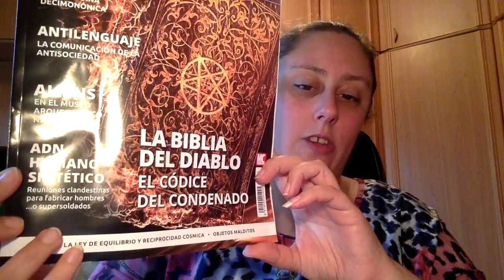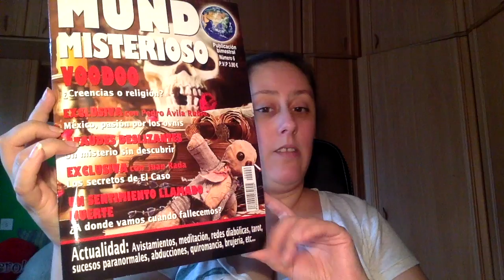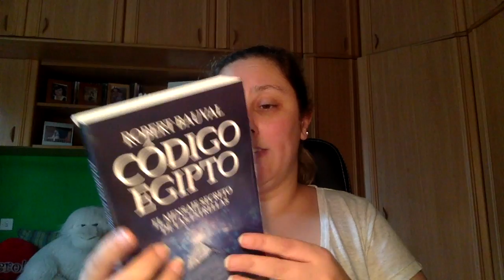Haul Revistas Julio